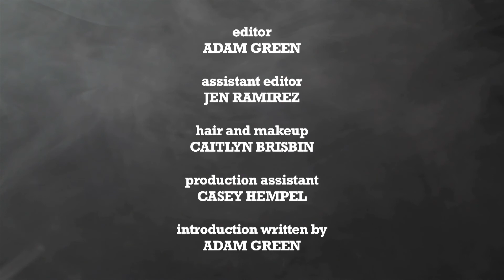HORRIFIED! Episode 2.18 Ace Von Johnson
Musician Ace Von Johnson (FASTER PUSSYCAT, MURPHY'S LAW) shares a horrifying tale about the seedy side of touring in a band.  for over a hundred other FREE short films and original series episodes!